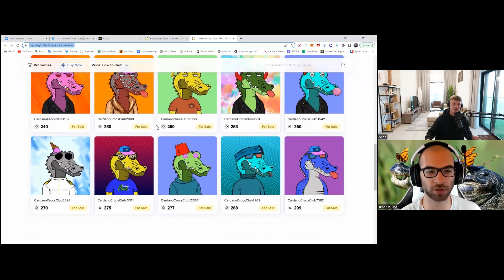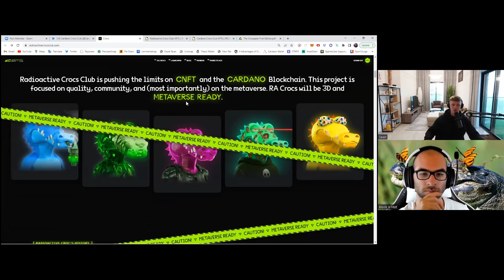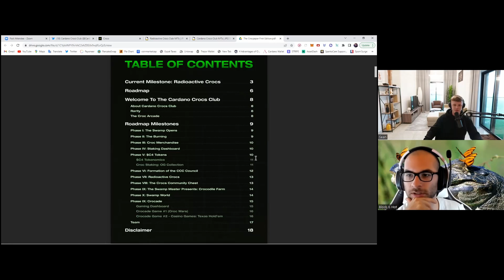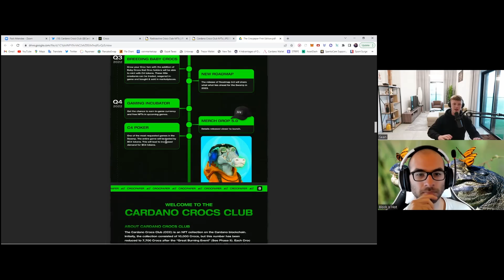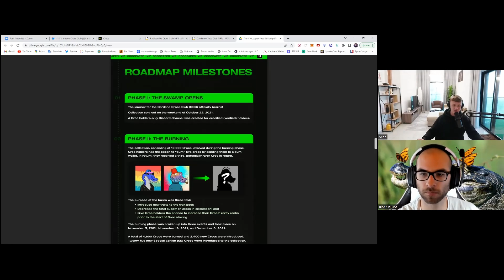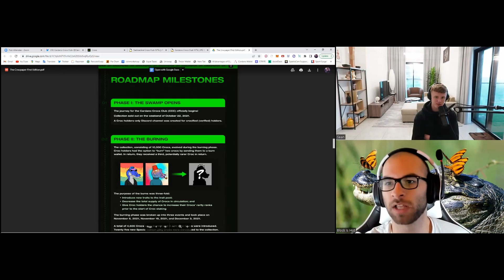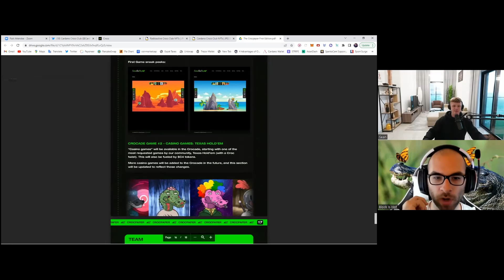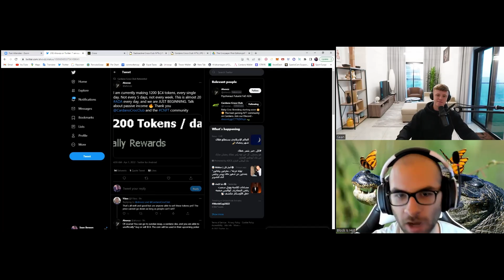Cardano Crocs Club CEO Interview! High-Utility CNFT Project! Art, Roadmap, P2E Poker, and Plans!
Interview with CEO of Cardano Croc Club- a CNFT Project with upcoming P2E!

Timecodes:
0:00 - Intro
2:18 - Art
5:33 - Website
7:07 - Utility